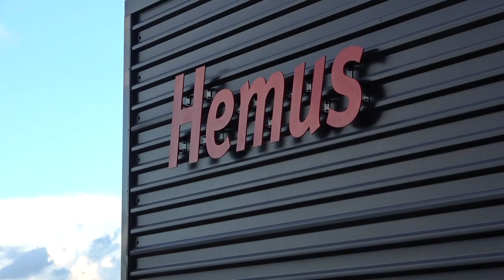Paul Veenemans Prijs 2018 bij Hemus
Film van Ruud Padt